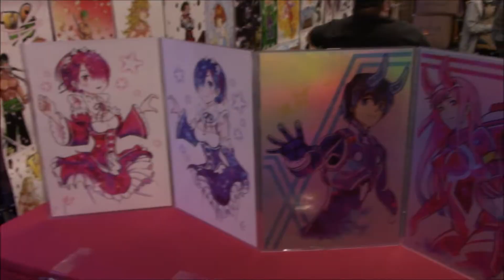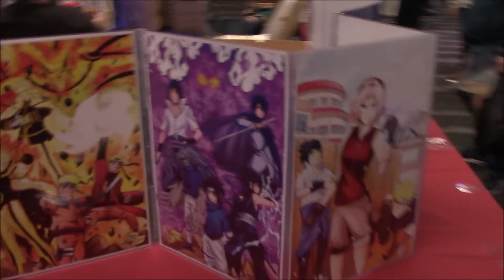The Ikkicon Experience 2018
The last convention of the year, Ikkicon returns to Austin. Featuring voice actor Lisa Ortiz, cosplay and amazing artists worth discovering.